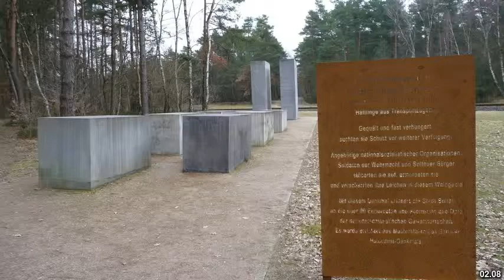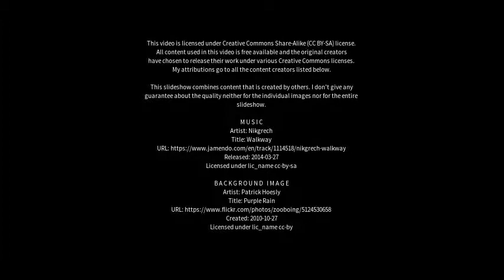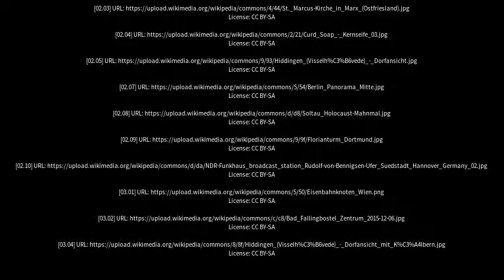Best places to visit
Best places to visit - Visselhövede (Germany) Best places to visit - Slideshows from all over the world - City trips, nature pictures, etc.